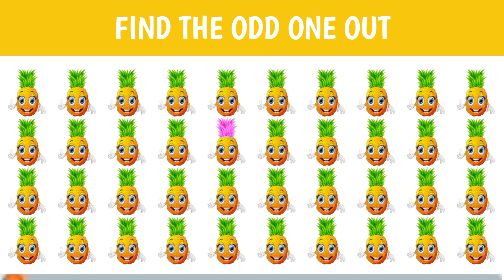HOW GOOD ARE YOUR EYES #28 | FIND THE ODD EMOJI OUT | PUZZLE QUIZ | IQ TEST | BRAIN TEST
HOW GOOD ARE YOUR EYES #28 | FIND THE ODD EMOJI OUT | PUZZLE QUIZ | LEVEL 1 - 9

Are you genius?